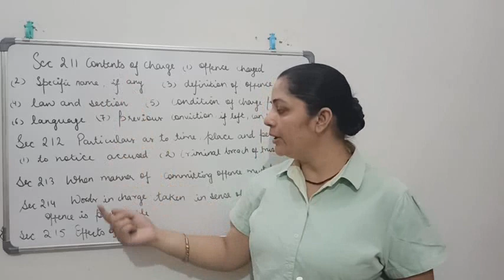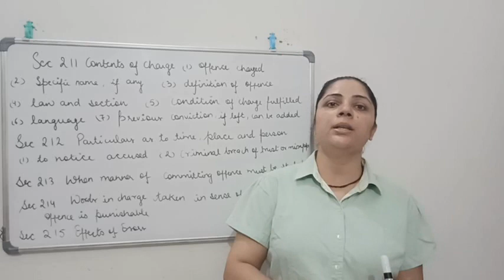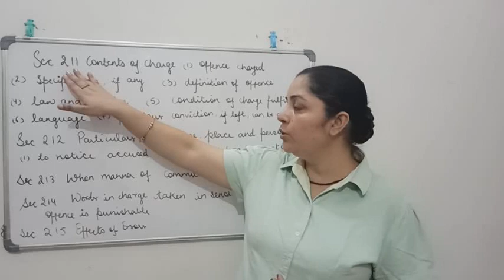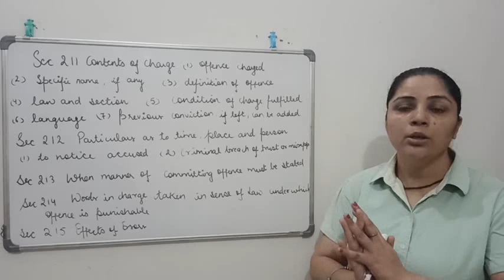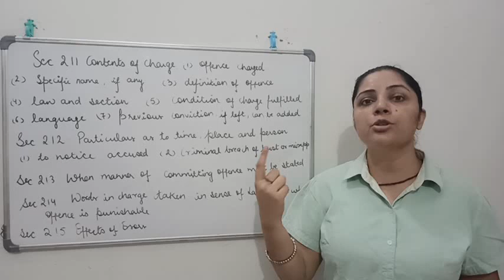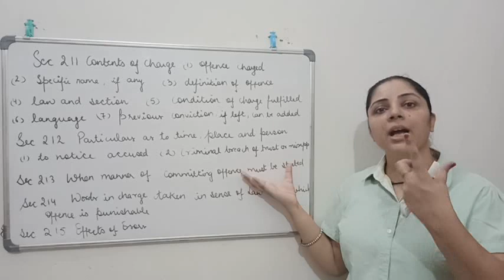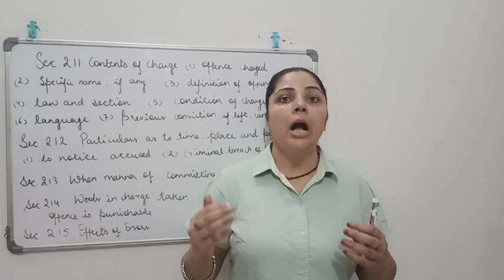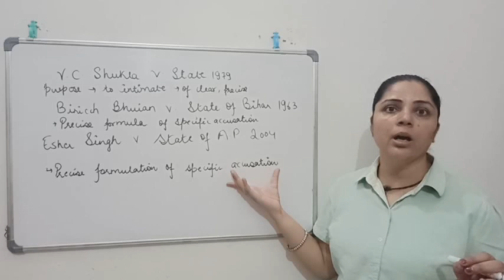part1Charge || Section 211-215 || Chapter XVII || Cr.P.C. 1973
This video is based on charge, contents of charge under section 211 to 215.

With
Best Wishes!